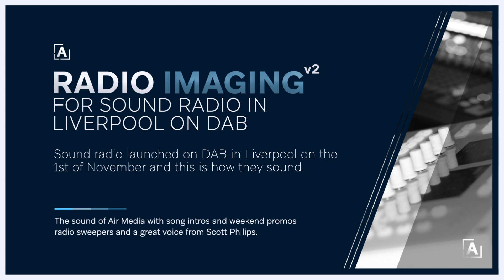Radio Jingles Promos and Sweepers for Liverpool produced by Air Media